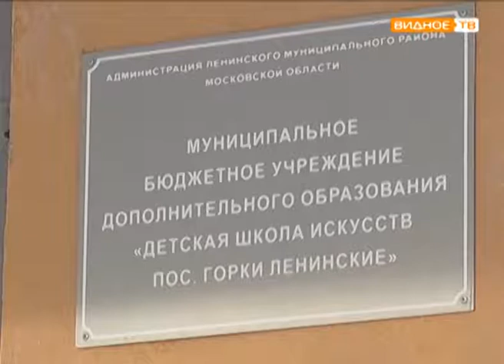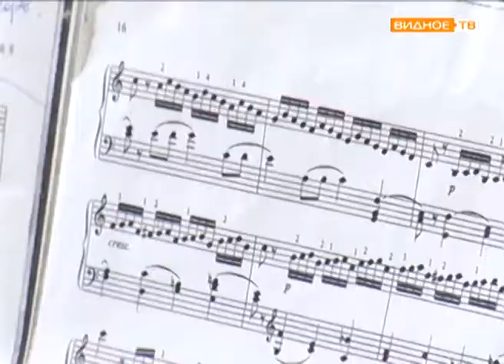"Новый инструмент" - фортепиано в подарок ДШИ п. Горки Ленинские